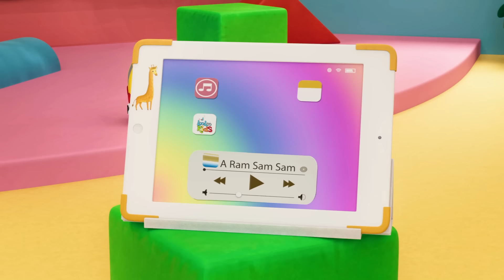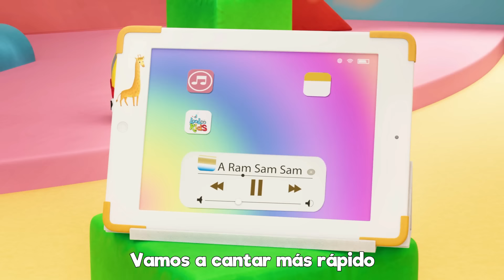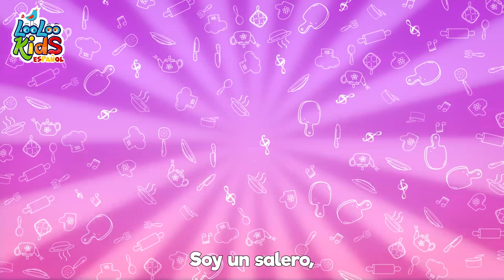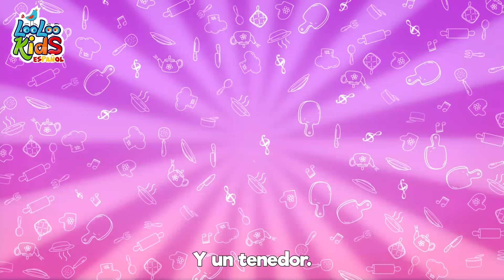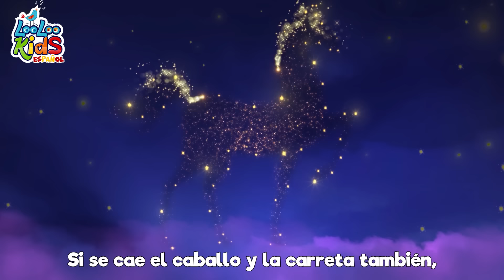Mariposita Cancion - Canciones Infantiles para niños - Videos para Bebés - LooLoo Español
¡Hola, amiguitos! 🌟✨ Bienvenidos a un mundo lleno de diversión con las canciones infantiles. Hoy os presentamos "Mariposita", una encantadora rima para niños que invita a la imaginación a volar. 🎶🦋

Esta dulce canción nos cuenta sobre una mariposa en la cocina, preparando chocolate para su madrina. 🍫 Con palabras mágicas como "Poti-poti, pata de palo, ojo de vidrio y nariz de guacamayo", nos sumerge en un juego de fantasía y diversión. 🐦

Cantar "Mariposita" es una aventura, ideal para aprender y divertirse al ritmo de la música, despertando sonrisas y sueños en los más pequeños.

Esperamos que disfrutéis cantando y bailando con "Mariposita", dejando que vuestra creatividad despegue. 🌈 Hasta pronto, pequeñines, y que la alegría de la música os acompañe siempre. ¡Adiós! 🦋💖

Mariposita
está en la cocina
haciendo chocolate
para la madrina

Poti-poti
pata de palo
ojo de vidrio
y nariz de guacamayo yo